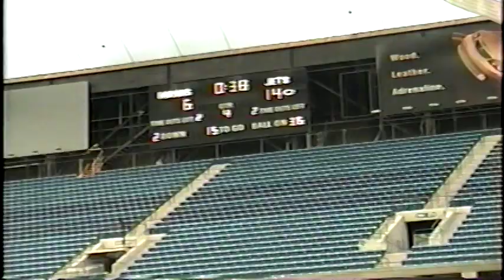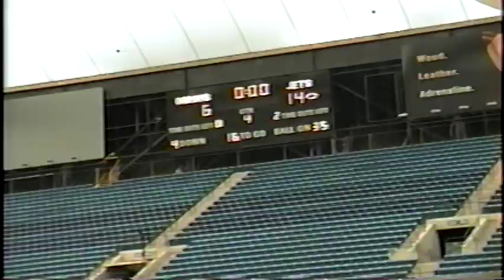warren jets football the silver dome 1999 n Alissa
fotball